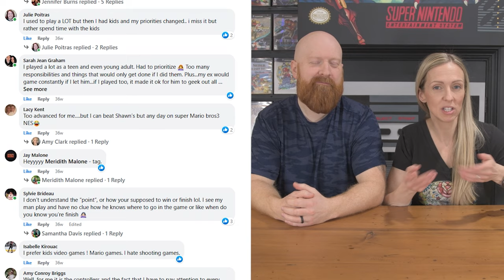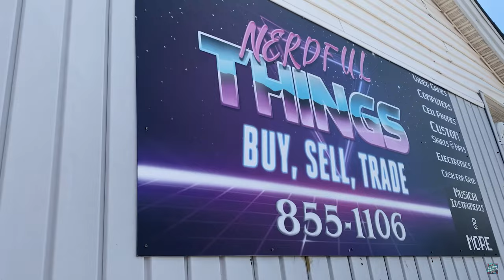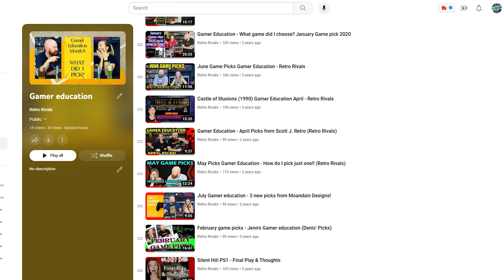Why she WON'T play video games with you and HOW you can change that!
Have you ever wondered Why she WON'T play video games with you?  Here's what we've found out and HOW you can change that and start gaming together TODAY!
Plus all the benefits and tips/tricks to get into the hobby as a novice.
(I should know, I used to be that girl!)
Gaming can be fun and a great hobby to share with your significant other.
I hope you love this video as much as we loved making it!
Jenn & Scott Retro Rivals

0:00      My most common asked question
0:48      Is she even into gaming though?
2:45      Benefits of gaming
4:34      Why she won't game:  Too Complicated
6:21      Priorities have changed
8:13      Lack of Time
9:34      Too competitive
10:32    Don't need the extra screen time
12:26    Gaming is addictive
14:10    How to get started, we can help!
15:25    Start with hunting together, find your voice as a gamer
16:55    Gaming changed/saved my life!  Really!